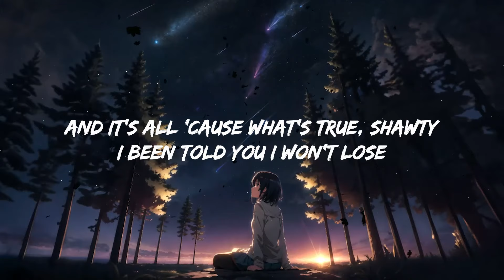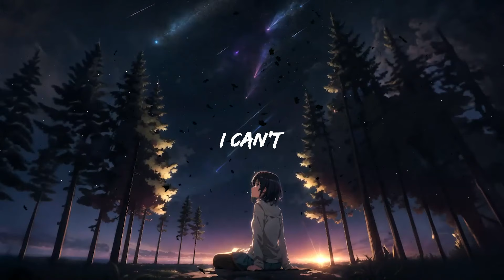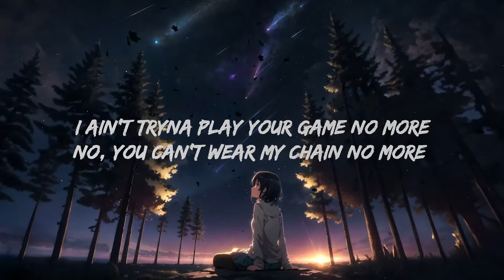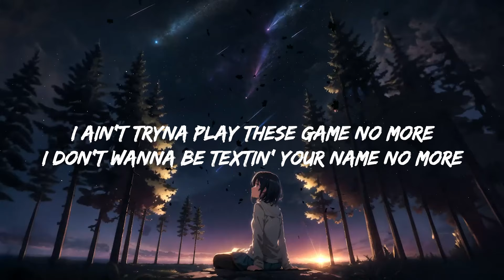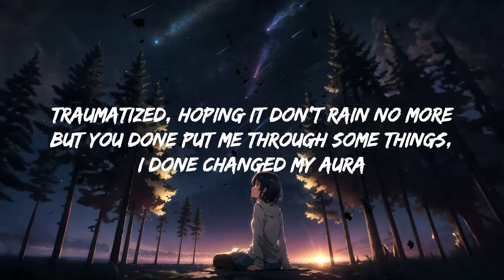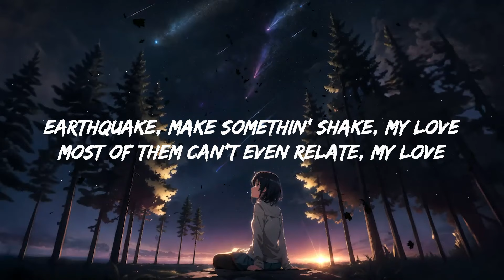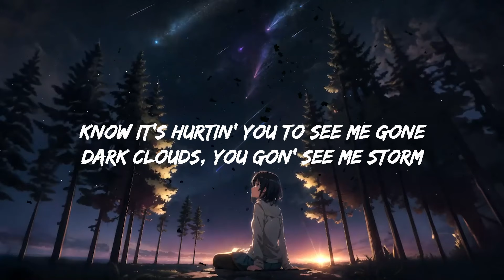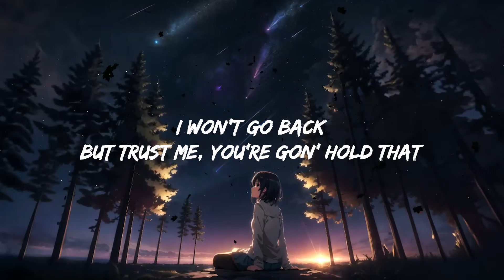Lil Tjay - Calling My Phone ft. 6LACK | Top Best Song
Lil Tjay - Calling My Phone (Lyrics) ft. 6LACK
Stream:

Lil Tjay

I am not a n!gga you could claim you no more (No)
@ss fat, shawty straight heat, no Florida

I ain't tryna play no games, my yêu
I'm one of a kind, couldn't fake, my yêu
Earthquake, make somethin' shake, my yêu
Most of them can't even relate, my yêu
Play on words, she yêu it when a n!gga sing
Funny how this $h!t just flipped like a quarter

Steady callin' my phone (Brrt)
I done told you before that it's ove